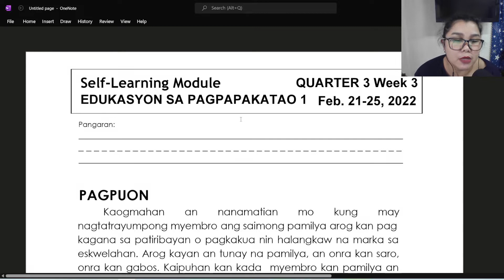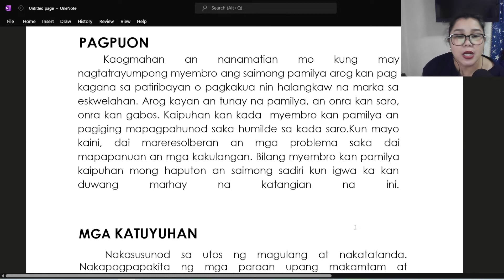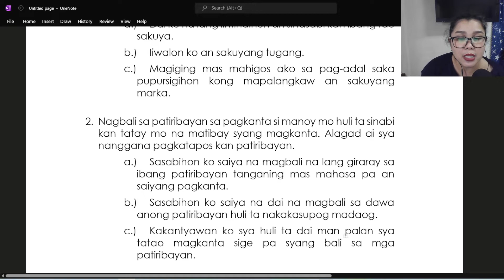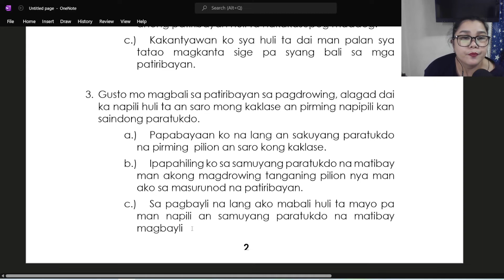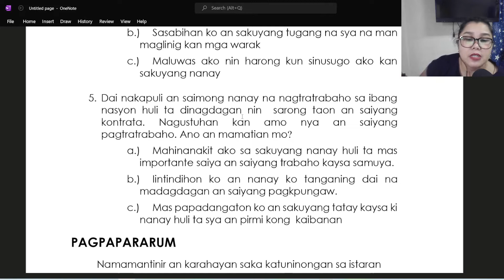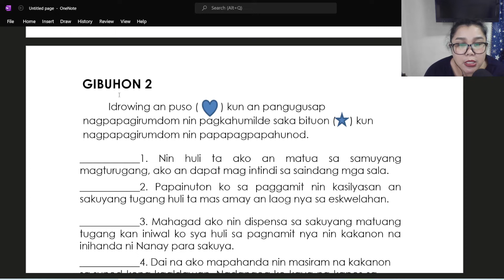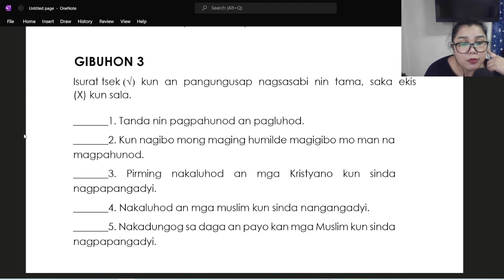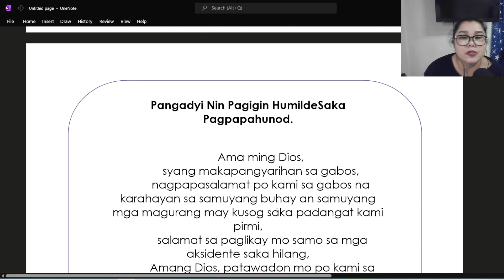ESP WEEK 3